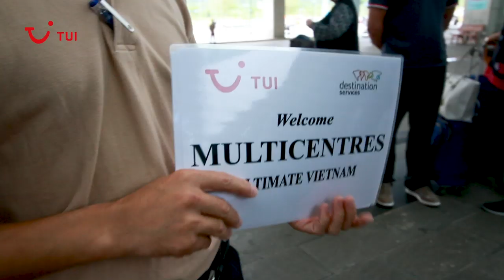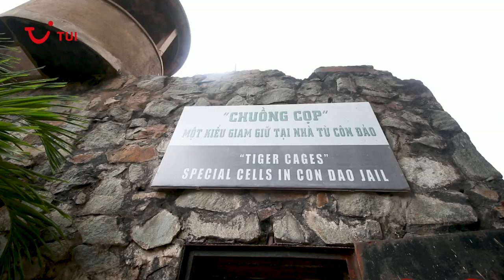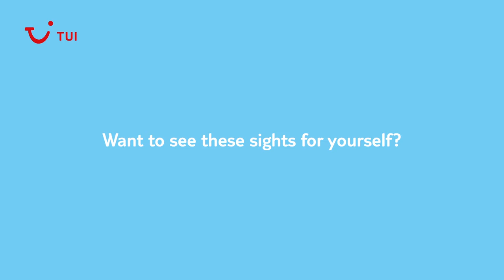Travel Vietnam on a Multi-Centre holiday | TUI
If you’re looking for a holiday that’s out of the ordinary, our escorted tours and Multi-Centre holidays are packed full of experiences you’ll never forget. Head to Vietnam on our Ultimate Vietnam tour and you’ll tick off all the big sights – from Halong Bay to Ho Chi Minh City. You can even make it a Multi-Centre holiday by finishing off with a relaxing break on the white-sand beaches of Phu Quoc. Get the full lowdown on the tour from food and travel vlogger, Shu-She Lin.
In Ho Chi Minh City, you can make your own authentic pho, drink cocktails at trendy rooftop bars and get a dress made-to-measure by a skilled local tailor. For a dose of local history, you’ll also visit the War Remnants Museum to find out about the Vietnamese War. Then it’s on to the floating markets in Can Tho before making tracks for Hanoi. Here, you can cycle along the narrow streets and watch a water puppet show. This tour also includes a cruise along the emerald waters of Halong Bay with a Tai Chi class at sunrise – what a way to start the day.

Tempted?